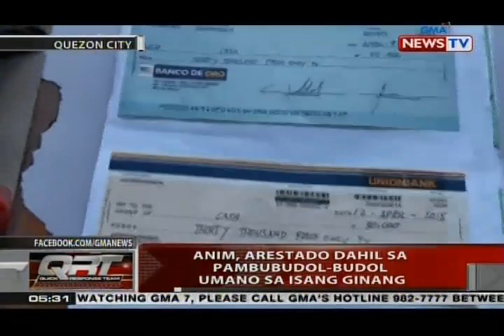QRT: 6, arestado dahil sa pambubudol-budol umano sa isang ginang